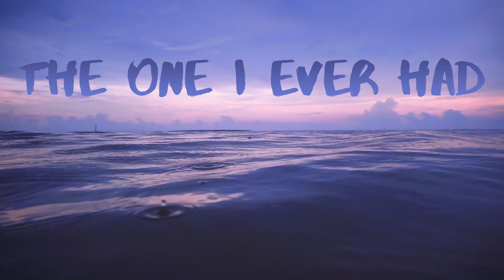The One I Ever Had - Oh My God (Music Video)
from the album You're An Old Man, Young Man

listen today!

Filmed in St Joe Beach, FL on the Gulf of Mexico in slow motion using a Sony RX0